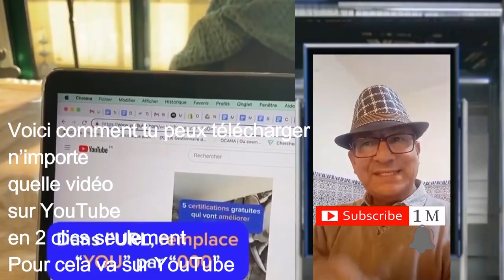Voici comment tu peux télécharger n’importe quelle vidéo sur YouTube en 2 clics seulement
القناة الشاملة